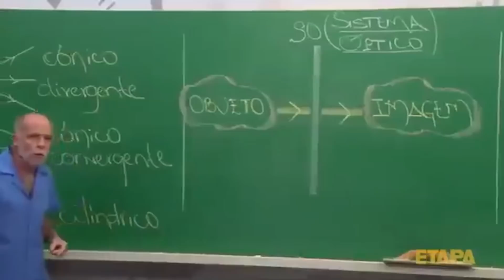ENTREI NO FREE FIRE MAX NA CONTA DO MEU FILHO E GANHEI UM PRESENTE DA GARENA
A garena deixou eu entrar no free fire max na conta do meu filho pra ganhar o presente, joguei com os amigos que adicionaram ele e presenteei com top criminal verde naqueixpiqueee